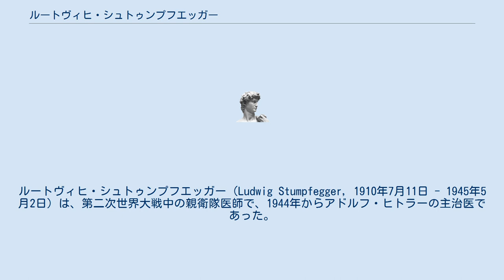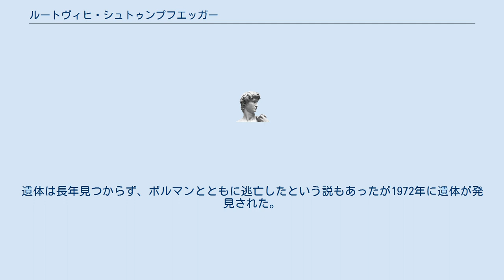ルートヴィヒ・シュトゥンプフエッガー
ルートヴィヒ・シュトゥンプフエッガー（Ludwig Stumpfegger, 1910年7月11日 - 1945年5月2日）は、第二次世界大戦中の親衛隊医師で、1944年からアドルフ・ヒトラーの主治医であった。
シュトゥンプフェッガーと表記されることもある。
 バイエルン州ミュンヘン生まれ。
初めは看護師として、ホーエンリューヒェン療養所（スポーツ関連の療養所）の主任医師をしていたカール・ゲプハルトの元で働く。
1936年にはゲプハルトとともにガルミッシュ＝パルテンキルヒェンオリンピックとベルリンオリンピックに医療班として参加した。
 1939年に第二次世界大戦が勃発すると、ホーエンリューヒェン療養所は親衛隊が利用することとなった。
その後、シュトゥンプフェッガーはフリッツ・フィッシャー、ヘルタ・オーバーホイザーの下で働き、ラーフェンスブリュック強制収容所から連れてこられた女性の囚人を対象とした人体実験を行った。
この実験では骨と筋肉の移植、病原菌の感染などが行われた。
 1945年には、総統地下壕で侍医のテオドール・モレルの元で働いた。
ヒトラーは自殺直前の4月29日、シュトゥンプフエッガーに依頼して愛犬のブロンディを青酸で殺し、青酸を飲むとどのようにして死ぬか確かめたという。
翌4月30日にヒトラーが自殺すると、ヨーゼフ・ゲッベルスが自殺する直前にマクダ夫人と共に、彼らの子供に青酸を飲ませて毒殺した。
 その後、シュトゥンプフエッガーは次期ナチス党首に指名されていたマルティン・ボルマン、ヒトラーユーゲントの全国青年指導者アルトゥール・アクスマンとともに5月1日深夜に総統地下壕を脱出。
しかし、ソ連軍の攻撃が激しいために脱出できず（アクスマンだけ脱出に成功し、後に連合軍の捕虜となる）、ボルマンと共にレアター駅付近で青酸入りのカプセルを噛み砕いて自殺した。
遺体は長年見つからず、ボルマンとともに逃亡したという説もあったが1972年に遺体が発見された。
（詳細はマルティン・ボルマンを参照）